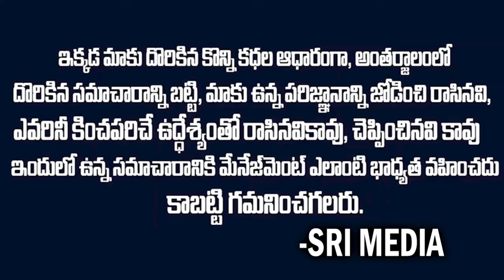మీతో ఏ రోజుకైనా ప్రమాదమే..ఈ ముగ్గురిని పార్టీలోంచి తొలగించిన చంద్రబాబు chandrababu sridevi | SMN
WATCH : మీతో ఏ రోజుకైనా ప్రమాదమే..ఈ ముగ్గురిని పార్టీలోంచి తొలగించిన చంద్రబాబు chandrababu sridevi | SMN